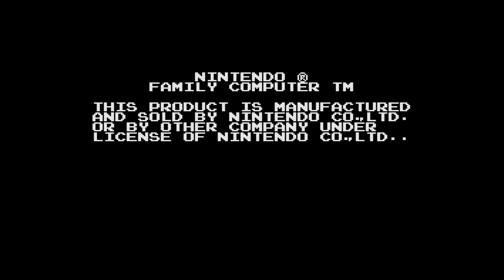【ディスクシステム】なんきんのアドベンチア【3分プレイング #0156】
1988年12月09日にファミリーコンピュータディスクシステムのソフトとしてサンソフト[サン電子]から発売された「なんきんのアドベンチア」の3分プレイング動画です。